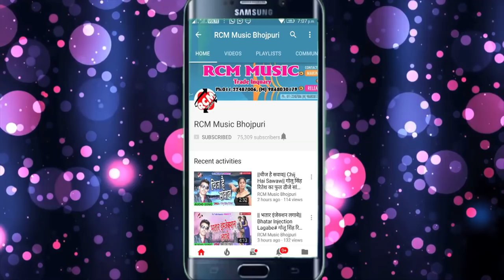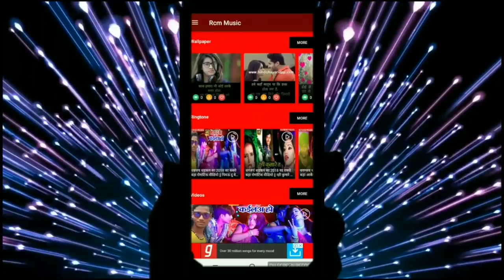अजित अकेला ब्यास का 2018 का बड़ा बेबफाई सांग ||दिल के बा कसूर || Dil Ke Ba Kasur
Title: Dil Ke Ba Kasur
Singer: Ajit Akela Byas
Lable: RCM Music
Lyrics: Pintu Parwana,
Video Director:
DOP: